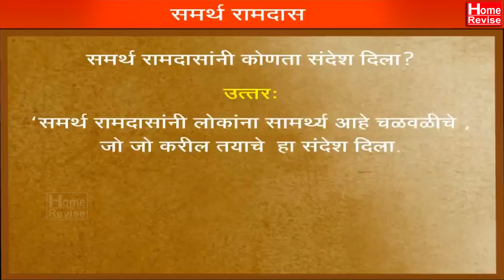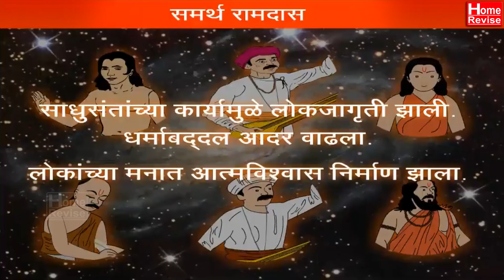संतांची कामगिरी | Part 2 | Class 4 | EVS II | Marathi Medium | State Board